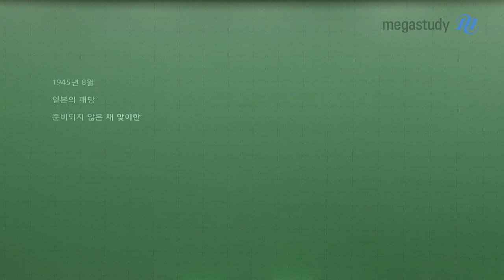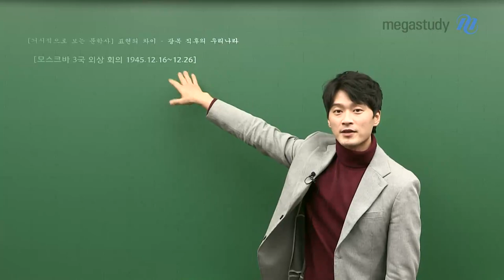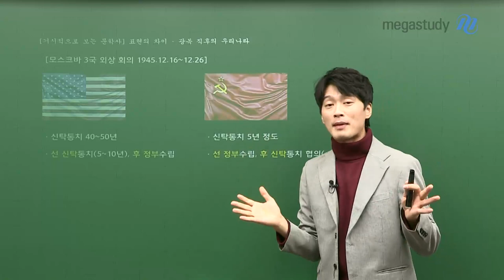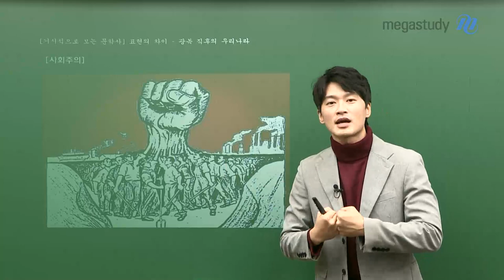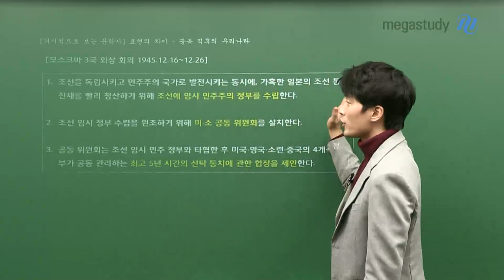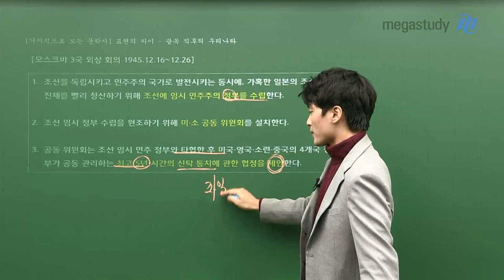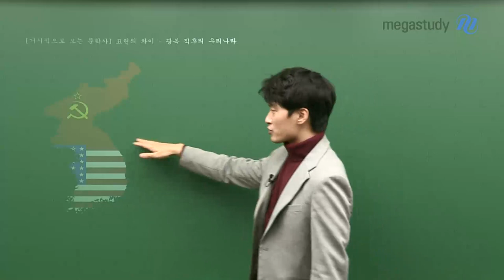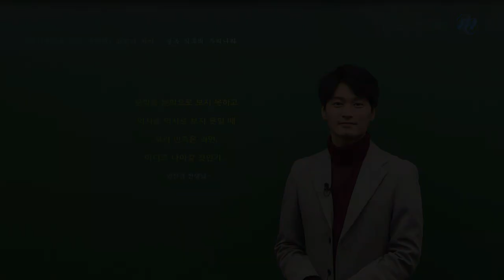[메가스터디] 한국사 김종웅쌤 - 거시적으로 보는 문학사 3 - 표현의 차이 (광복 직후의 우리나라)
한국사와 문학사의 콜라보레이션★

준비되지 않은 채 맞이한 갑작스러운 광복,
그리고 그 당시의 사람들,,,

원치 않았던 냉전의 소용돌이 속으로 들어가버린 대한민국
광복 직후의 우리나라가 어떤 상황에 처했었는지 종웅쌤과 함께 알아볼까요?